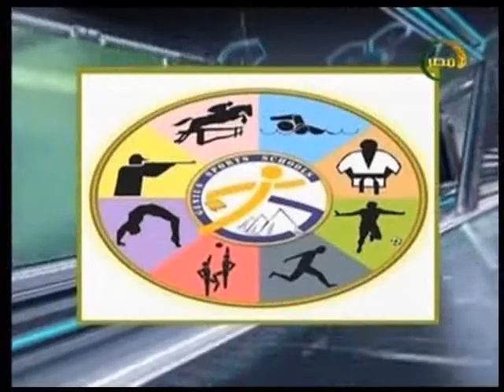الحريف مع الاعلامي مجمود الشيخ مع ك علاء عبده و ك تامر حسن و ك ناصر ابو بكر 16 4 2017